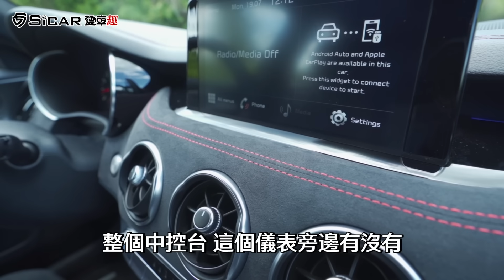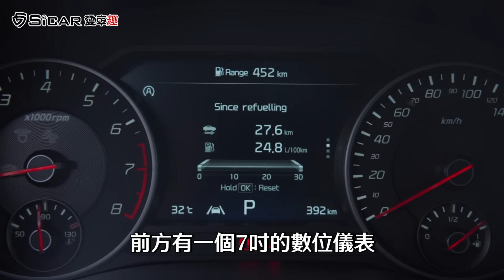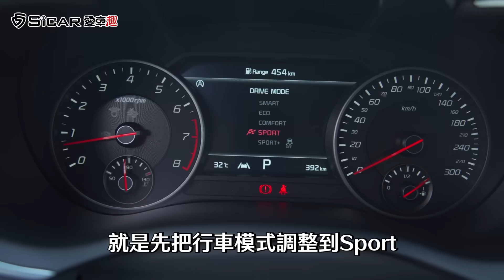【Andy老爹試駕】太帥！KIA NEW Stinger 3.3T GT AWD 一匹馬力不用6300元！？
Kia NEW Stinger的高性價比絕對會讓你感到讚嘆！動力部分最大馬力竟高達了366匹，扭力也來到了52kgm，讓Stinger 3.3 GT AWD0-100加速只需要4.9秒即可達成！其內裝的配備也是極具跑格的風範，究竟老爹會如何評價這部車，就讓我們一起看看吧！

Podcast也能收聽到『老爹愛聊車 』！

＊＊＊精彩回顧＊＊＊
安全配備全面升級！！250匹極致性能跑旅！｜21.5年式FORD KUGA ST-Line X｜
150萬滿配的七人座SUV｜歐系首選Peugeot 5008｜